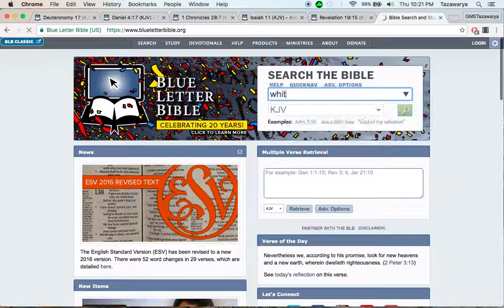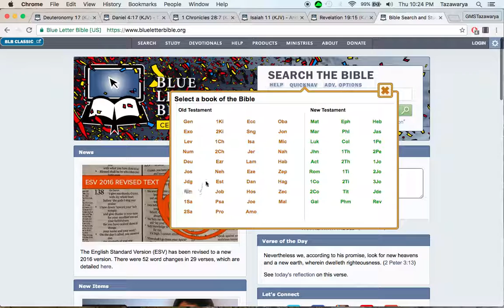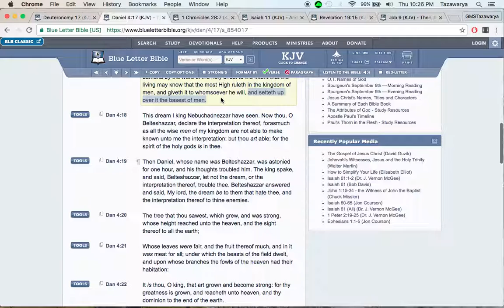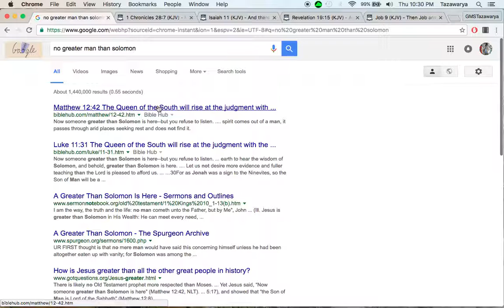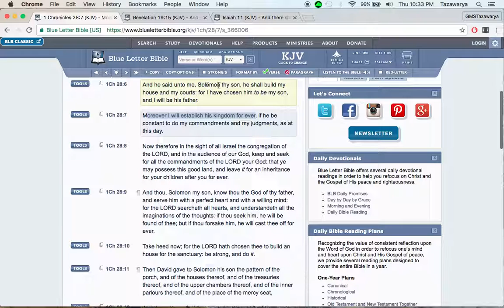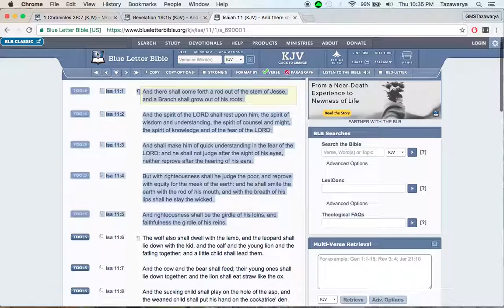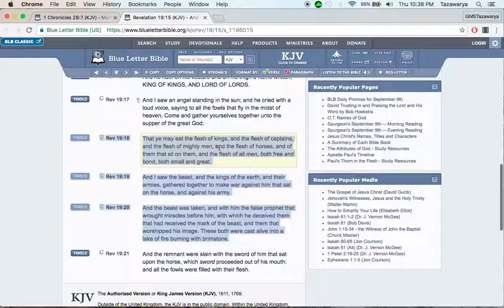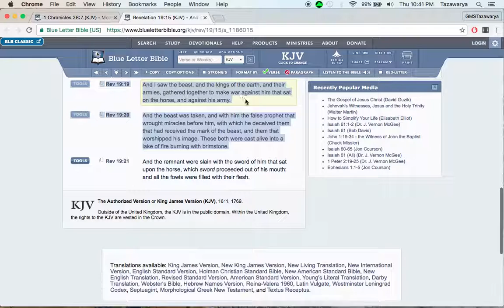What does the bible say about voting?